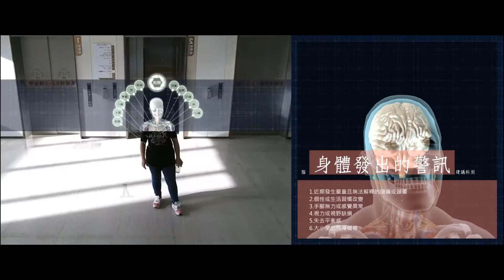人體醫學AR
設置於醫院大廳，透過AR科技，讓來往的民眾認識人體的各種資訊。